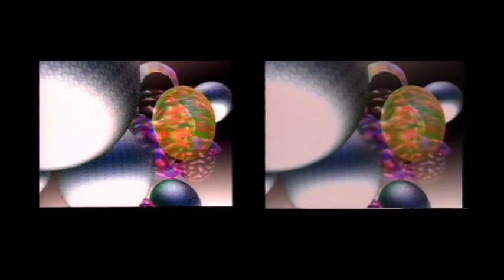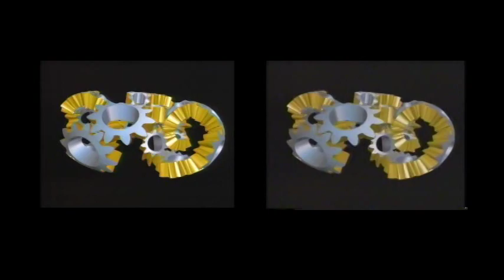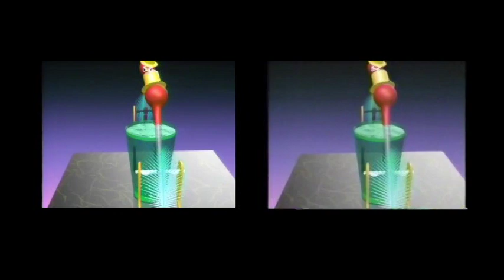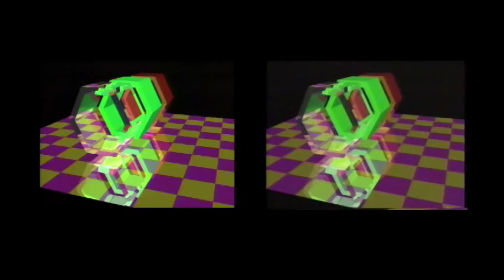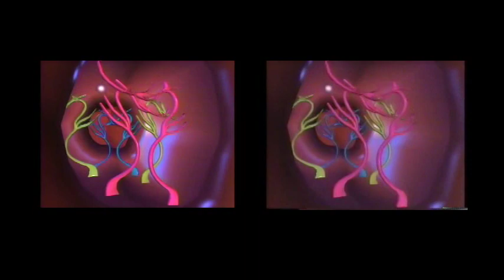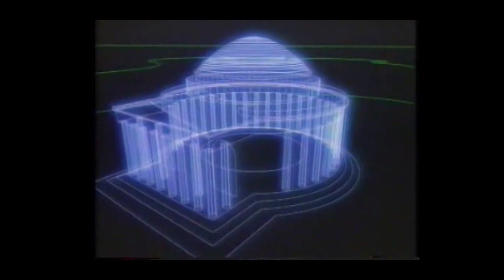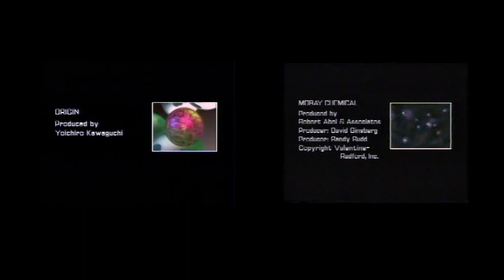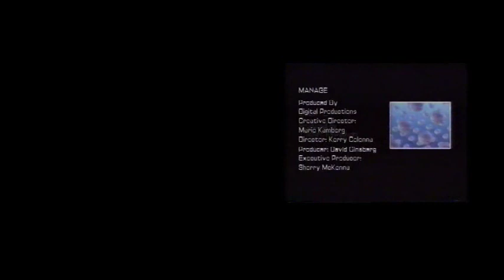The Mind's Eye Side by Side Comparison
This is a side by side comparison the The Mind's Eye. On the left is the Original release (Laserdisc source) and the right is the Radio Shack release (Video 8). "Love Found/Stanley and Stella" are the same from both release and is presented by itself. "The Temple", "Tingri", "Q-factor' and "The Way I Feel" are also included.